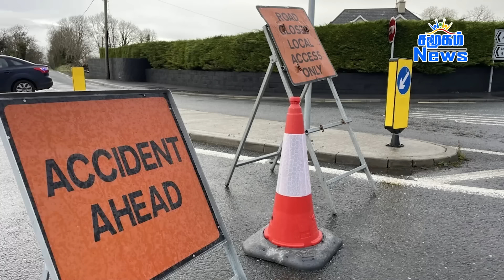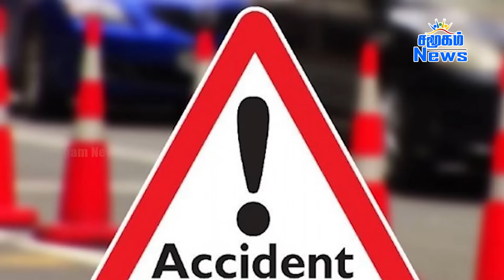இலங்கையின் முக்கிய செய்திகள் - 06.07.2024 | Sri Lanka Tamil News